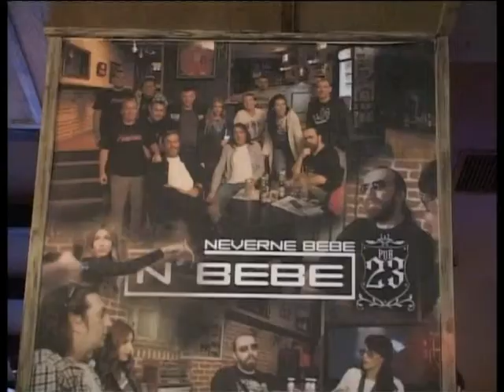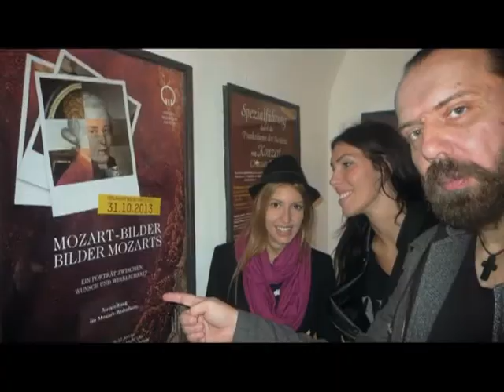Valjevo u srcu Nevernih beba